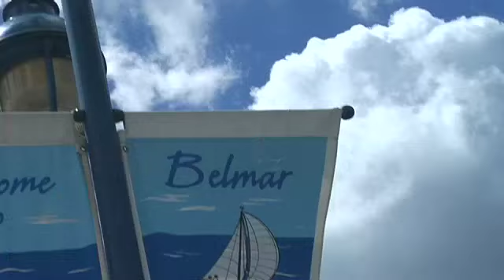Jersey Shore and fastlane daily!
Producer / Director / camera man

Company: Next New Networks